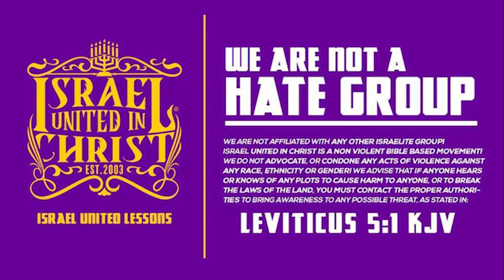Black People DON'T KNOW GOD WHY?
Contact Person: Officer Seth
Address: 551 North 28th West Ave Tulsa, OK 74127